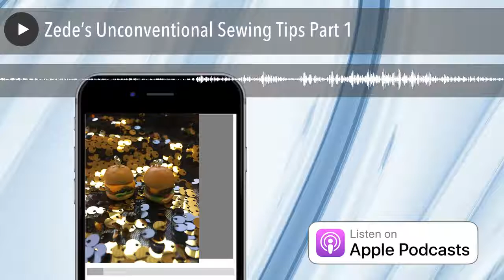Zede’s Unconventional Sewing Tips Part 1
Mallory interviews Zede about some of her more novel sewing tips. Want to know how to handle strands of sequins or why Zede stashes nail polish in her studio? All shall be revealed in this episode.

The post Zede’s Unconventional Sewing Tips Part 1appeared first on sewhere.com.